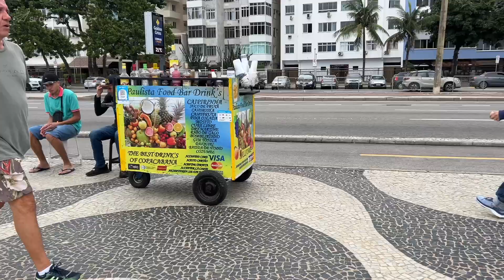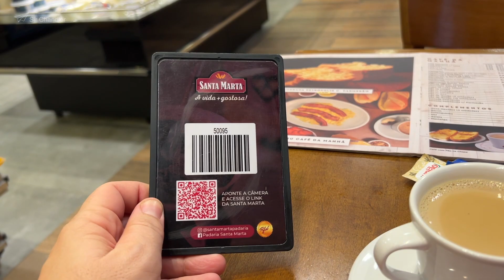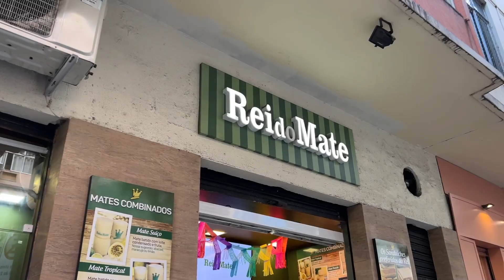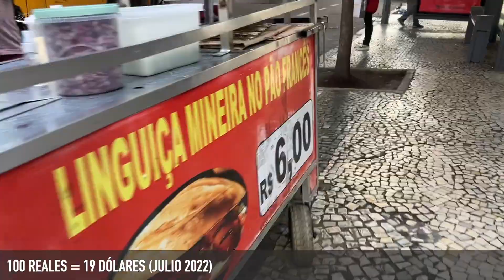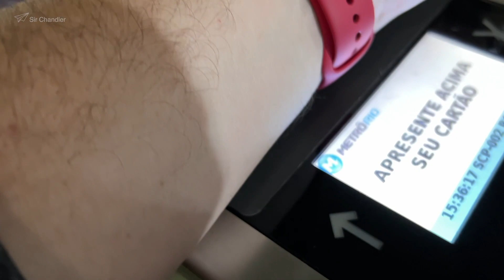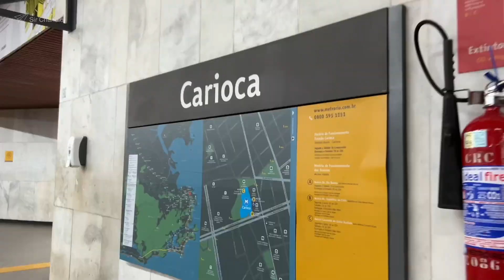Rio de Janeiro 🇧🇷 : metro, calles y precios - junio 2022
una breve recorrida por Río de Janeiro en junio 2022 para mostrar como está la calle, la gente, los precios, el metro y el pago de los viajes.

Descuentos para viajeros de todos lados en alquiler de autos, asistencia al viajero, etc